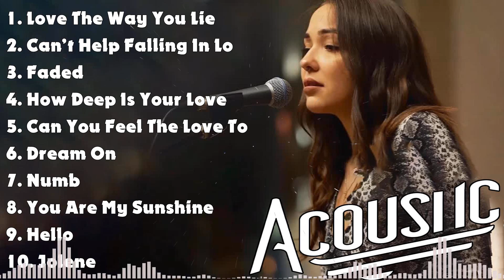Latest English Acoustic Songs 💚 Top Cover Songs 2024 💚 Romantic Song Love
[00:00:00] - 01. Love The Way You Lie - Eminem ft. Rihanna
[00:03:07] - 02. Can't Help Falling In Love - Elvis Presley
[00:05:13] - 03. Faded - Alan Walker
[00:08:09] - 04. How Deep Is Your Love - Bee Gees
[00:10:44] - 05. Can You Feel The Love Tonight - Elton John
[00:14:38] - 06. Dream On - Aerosmith
[00:18:24] - 07. Numb - Linkin Park
[00:21:44] - 08. You Are My Sunshine - Christina Perri
[00:24:36] - 09. Hello - Adele
[00:28:33] - 10. Jolene - Dolly Parton
[00:31:04] - 11. Can You Feel the Love Tonight - Elton John
[00:34:49] - 12. I Wanna Dance With Somebody - Whitney Houston
[00:38:18] - 13. Angel Baby - Troye Sivan
[00:41:30] - 14. Stuck On You - Lionel Richie
[00:44:38] - 15. Thank You - Dido
[00:47:51] - 16. Every Breath You Take - The Police
[00:51:07] - 17. Chandelier - Sia
[00:52:56] - 18. Closer - The Chainsmokers ft. Halsey
[00:56:49] - 19. I Will Always Love You - Dolly Parton
[01:00:41] - 20. Stuck On You - Lionel Richie